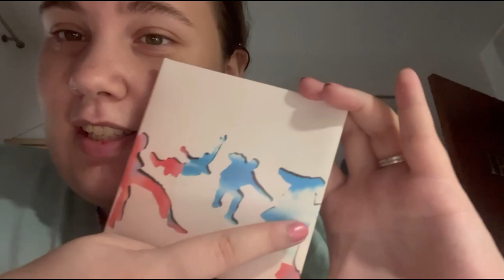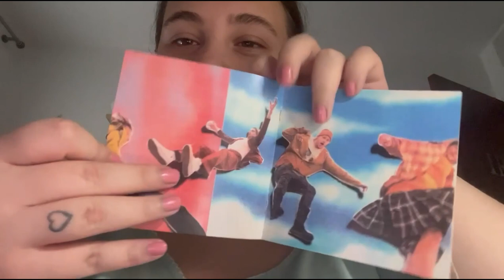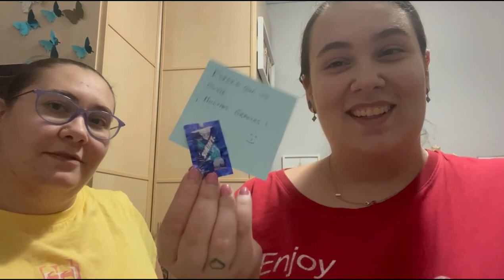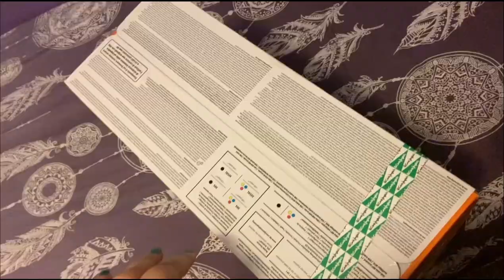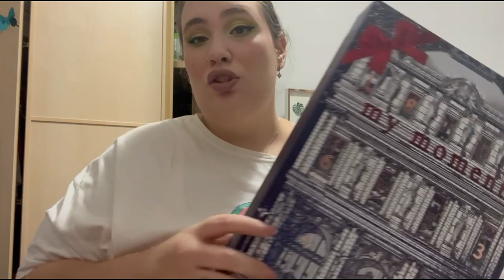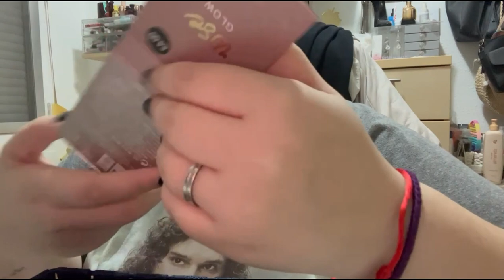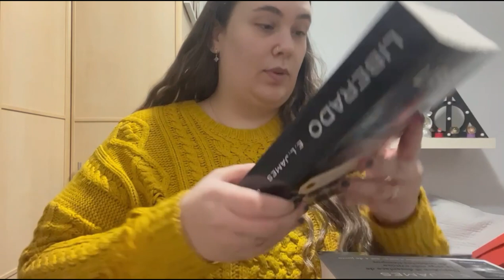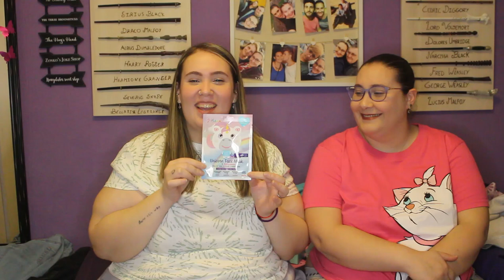Mega Haul 29!!! / Compramos En Madrid!! |Irenerodrigz_